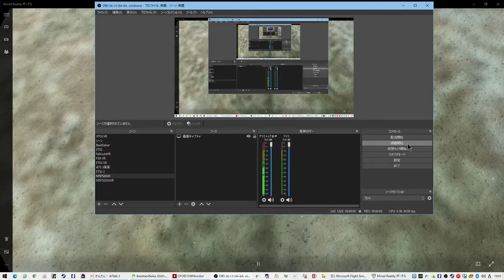MSFS2020 VRブッシュトリップ＋FSTourGuide「ネバダ Leg12」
ブッシュトリップ　ネバダ Leg12
パロミノ飛行場からハーロング空港まで 27分の旅です。

VRで飛行するときは音声の案内がとても便利。
FSTourGuide の音声案内だけでブッシュトリップを飛んでいきます。

最後の着陸、空港を完全に間違えてました。あぶなく違うところに降りてしまうところでした。あぶないあぶないｗ

VR画面は酔う場合がありますので、気分が悪くなったらすぐ視聴をお止めください。

ブッシュトリップの説明 ＝ ぶんがさんの日本語翻訳

使用機体：V.G.P Power Solo Ultralight
音声ソフト：かんたん！AITALK3
音声連携ソフト：SeikaSay努力したWiki様「AssistantSeika」